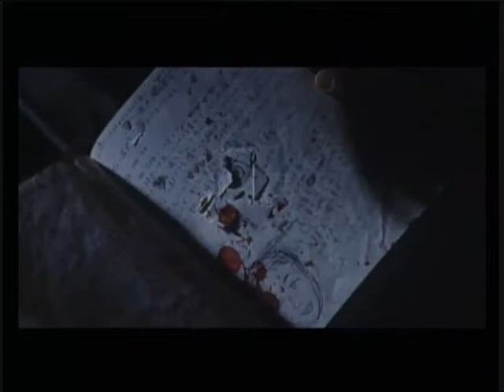Ju-on: The Grudge 2 - Trailer, deutsch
Ju-on 2 (2003)